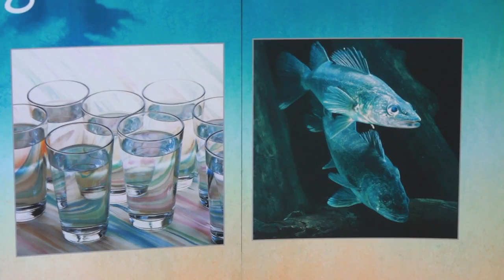Protecting Lake Winnipeg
Buying eco-friendly products goes a long way.